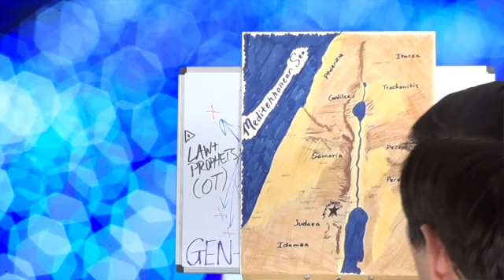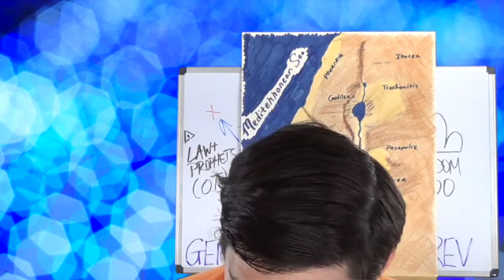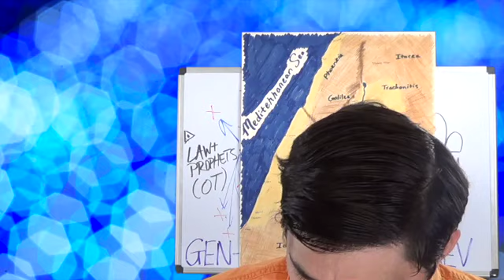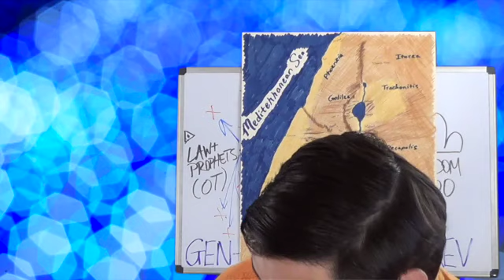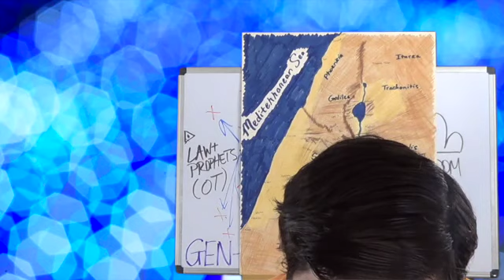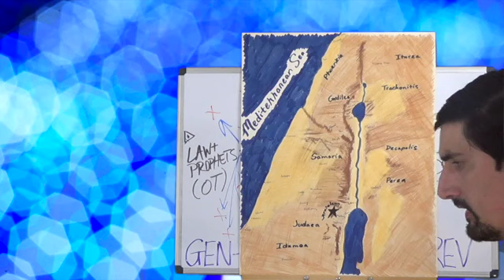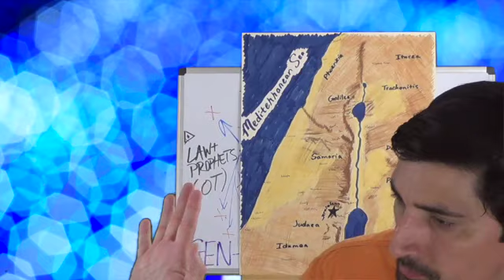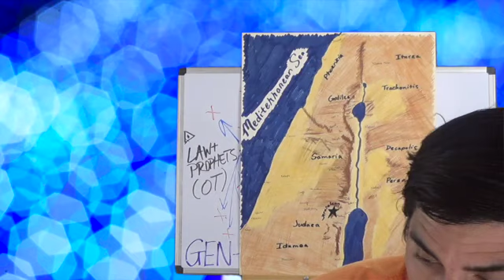New Testament Survey - John #77 (Lesson NT323-JN77) John 21:15-25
Brother Shawn Brasseaux teaches on John 21:15-25. (Lesson NT323-JN77) His website is